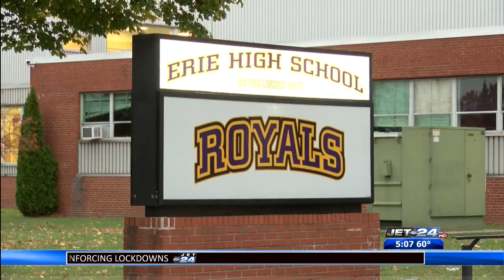Seniors speak out about missing traditions 5 a.m.